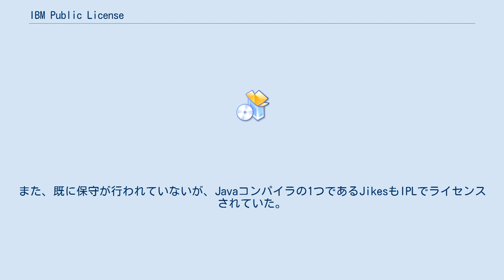IBM Public License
IBM Public License（IPL）は、IBMが定め、時折使っているFLOSSライセンス。
Open Source Initiative が承認し、フリーソフトウェア財団 (FSF) はフリーソフトウェアライセンスだとしている。
 GNU General Public License (GPL) とは異なり、ライセンスされるソフトウェアコードについてなんらかの保証をして商用に販売する場合、その販売者が責任を負うとされている。
IBMによれば、オープンソースソフトウェアの商用利用に際して、コントリビュータに責任が及ぶのを防ぐ意味があるという。
IPL支持者は、ソフトウェアコードに関する責任の定義がGPLより明確だとしている。
 IPLにはGPLにない制約が含まれているため、GPL互換ではない。
FSFによれば、「ある種の特許ライセンスが与えられることを必要としているが、GPLではそのような要求はない。（このような特許ライセンス要求が本質的に悪い考えとは思わないが、いずれにしても GNU GPL とは非互換である）」 IPLは特許の扱い方がGPLとは異なり、IPLでは特許侵害が発生した際にライセンスが「停止」する。
 このライセンスは4章で対象ソフトウェアについてユーザーが訴訟を起こした場合、商業ディストリビューターが全ての「上流の」コントリビュータの訴訟費用を補償することを求めており、その点が批判されている。
例えばLinuxディストリビューションを作ってCDで配布するといった小規模のディストリビューターがいて、その中にこのライセンスのソフトウェアが含まれていた場合、その業者は際限のない訴訟にさらされる可能性がないとは言えない。
 IPLでライセンスされているソフトウェアプロジェクトとしては Postfix がある。
また、既に保守が行われていないが、Javaコンパイラの1つであるJikesもIPLでライセンスされていた。